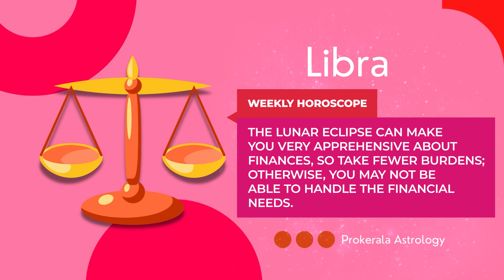Libra Weekly Horoscope: October 22 to 28, 2023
Want to know what this week has in store for you. Check out our October 22 to 28, 2023 weekly horoscope to get a glimpse of the week ahead.